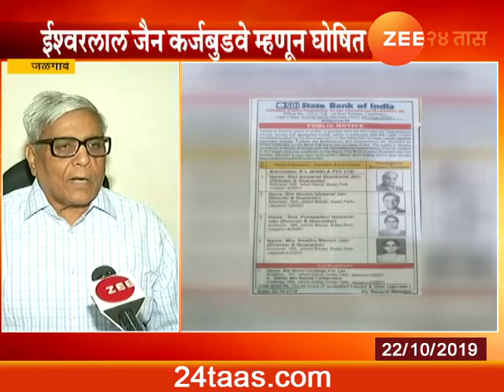प्रसिद्ध सोने 'राजमल लखीचंद' फर्मचे सर्वेसर्वा ईश्वरलाल जैन यांना कर्ज प्रकरणी नोटीस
Jalgaon SBI Ishwarlal Jain